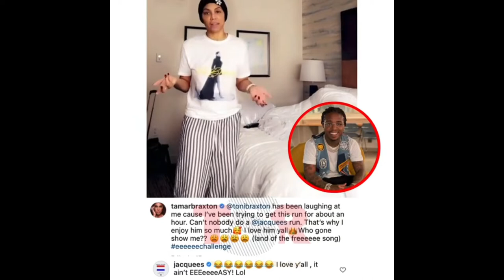Tamar Braxton Try To Sing Jacquees National Anthem ￼😂